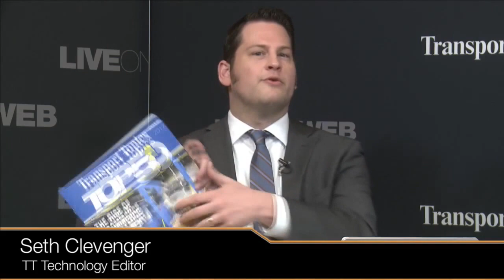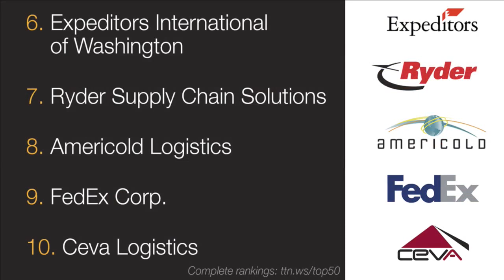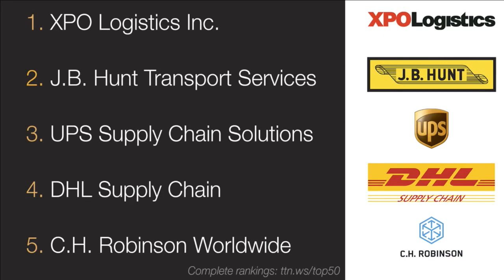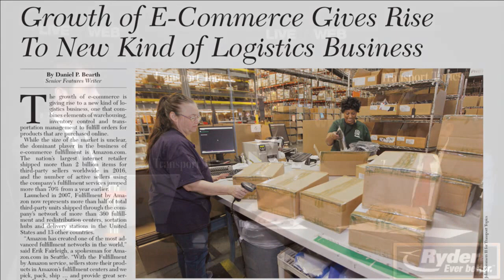LiveOnWeb: Winning the Logistics Game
XPO Logistics' Ashfaque Chowdhury joined TT's Seth Clevenger and Daniel Bearth for our exploration of the 2017 TT Top 50 Logistics Companies list and the new trends in the rankings.